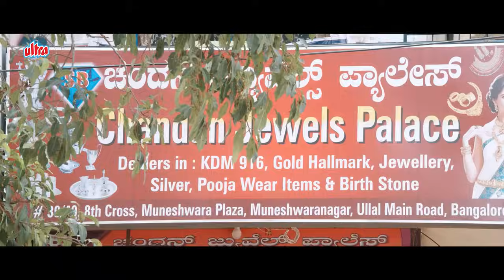Bekhauff Apradhi | South Indian Hindi Dubbed ACTION Movie | Makrand Deshpande, Pooja Gandhi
Synopsis:
Dandupalyam 3 is a 2018 Indian crime thriller film directed by Srinivasa Raju and produced by Ram Talluri. Based on the infamous dacoit gang from Dandupalya, the film is a sequel to the 2017 critically acclaimed film Dandupalya 2 and is third film in the series.